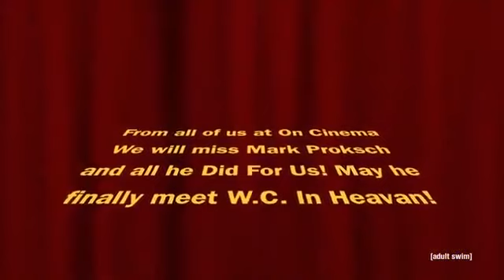Mark Proksch - In Memoriam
Best known for his W.C. Fields impressions and Golden Age of Cinema. We mourn the loss of Mark Proksch.